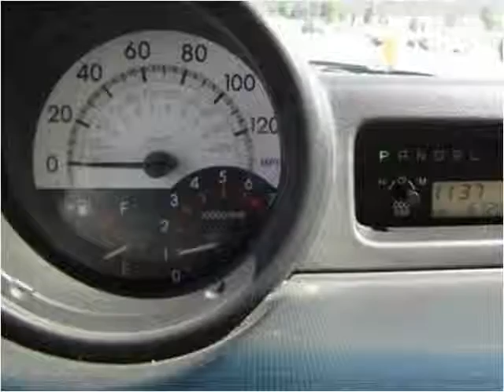2006 Scion xB available from Lipscomb Auto Group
This 2006 Scion xB is available from Lipscomb Auto Group.